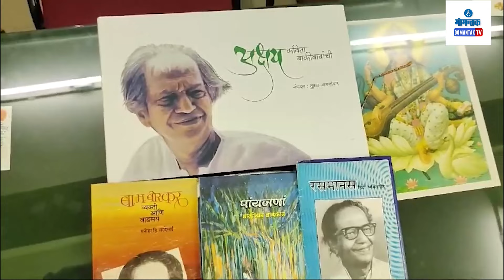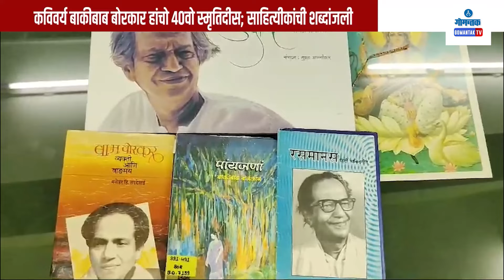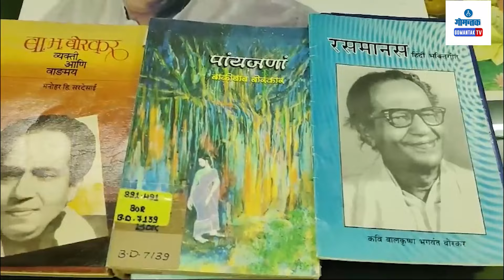Bakibab Borkar - कविवर्य बा. भ. बोरकर यांचा ४०वा स्मृतीदिन; साहित्यीकांची शब्दांजली | Gomantak TV